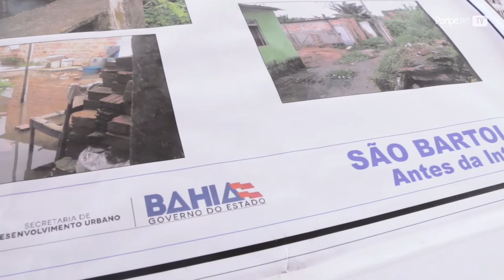Entrega de moradias beneficia 136 famílias no Subúrbio